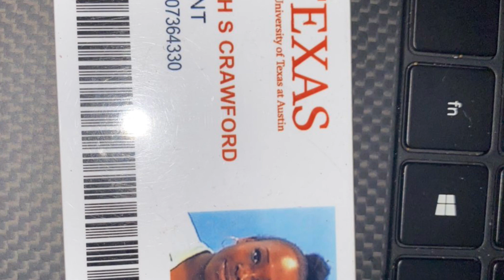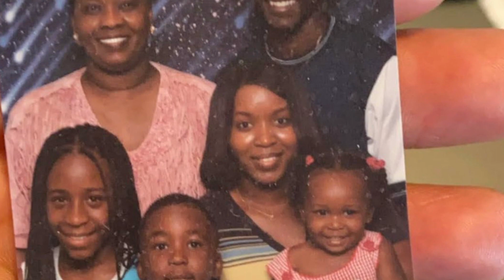Memory Bank 5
Hey guys! Did you enjoy the content from this video?

Press on Nails
Hot Comb
Electric Violin (Similar)